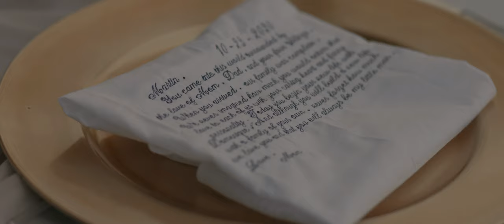An Autumn Wedding Dream | The Inn at Crestwood - Boone, North Carolina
"Before we start this ceremony I would like to ask all of us to pause a moment...

and take this all in."

Domenique and Martin had the absolute dream fall wedding tucked away along the Blue Ridge Parkway in the Appalacian Mountains. Domenique is your dream princess "cinderella" bride at her celebration and watching them is nothing but joyous. =D Congratulations again you two. We loved filming your day and we loved finding and creating your love story. Enjoy & Share. =)

Artist:
"Wouldnt Miss It For The World"
By: CHPTRS